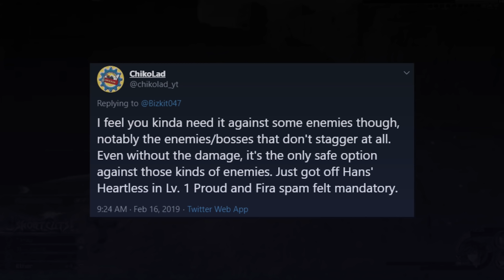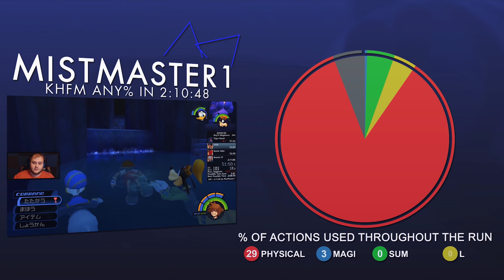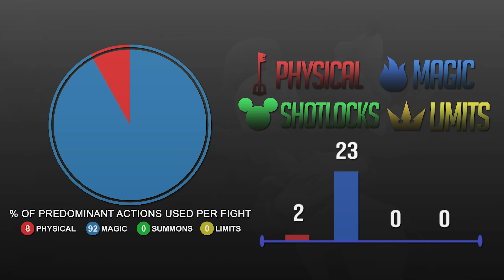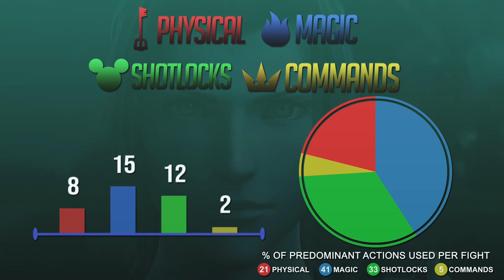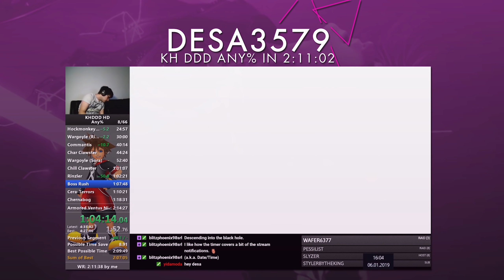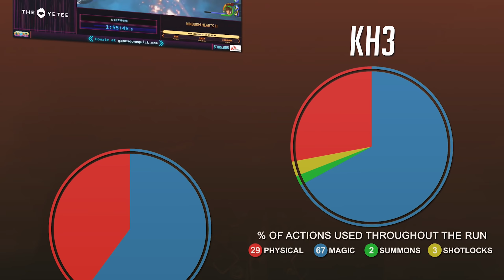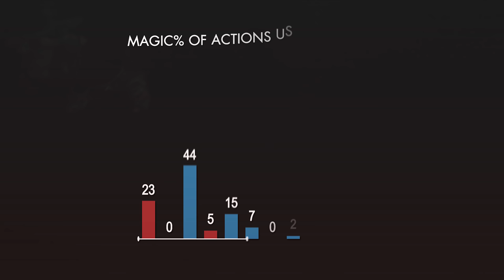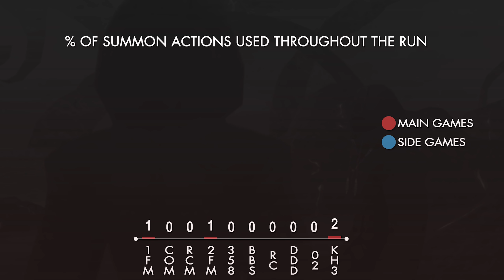DEEP DIVE - Is Kingdom Hearts 3 Repetitive?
Deep Dive is an speedrun breakdown of every game in the Kingdom Hearts series which counts the actions performed in each game and breaks down the statistics against one another.

Apologies about the audio glitch at 37:56